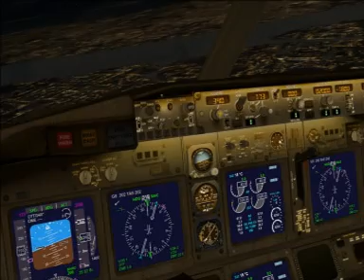LAUSA 472 VISUAL APROACH TO PHILADELPHIA (ATC) TCAS ALERTS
LAUSA 472 APROACH TO PHILADELPHIA (ATC) TCAS ON AND DETECTING CONFLICTING TRAFFIC. VA FLIGHT FROM LA GUARDIA TO PHILADELPHIA- JOE GONZALES IN TOWER VISUAL APPROACH RUNWAY 09R